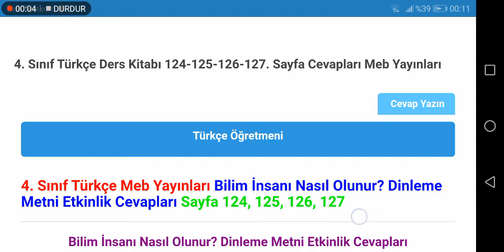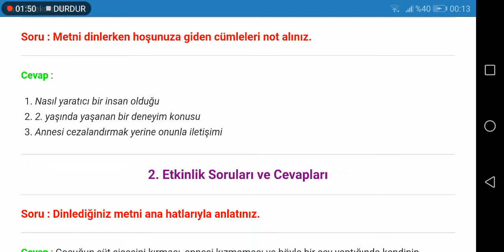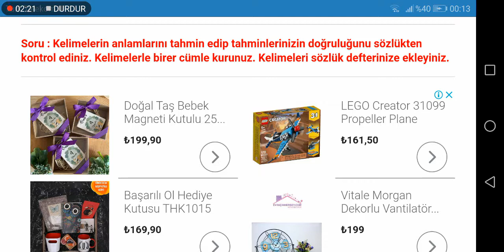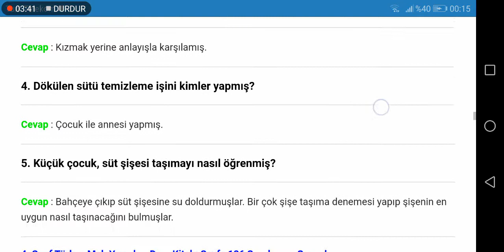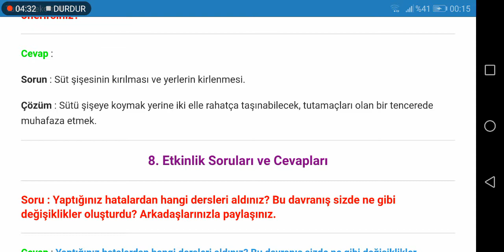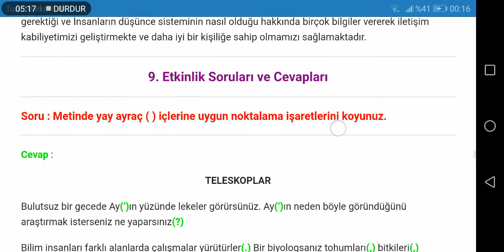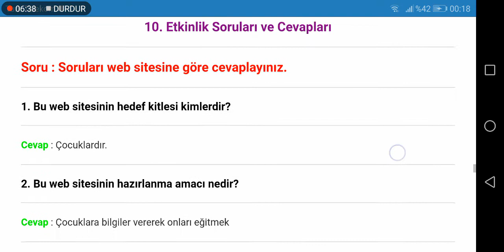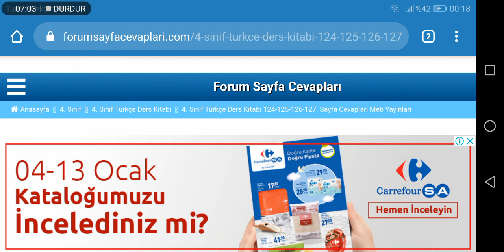4. Sınıf Türkçe Meb Yayınları Sayfa 124 125 126 127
4. Sınıf Türkçe Meb Yayınları Bilim İnsanı Nasıl Olunur? Dinleme Metni Etkinlik Cevapları Sayfa 124, 125, 126, 127